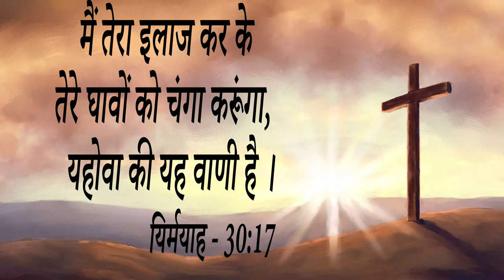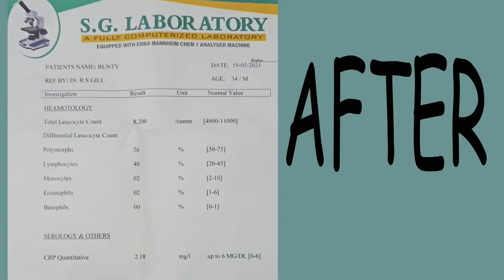Big Testimony || यह भाई करोना Positive था। देखो कैसे मिला छुटकारा || Ranjit Robin Ministry